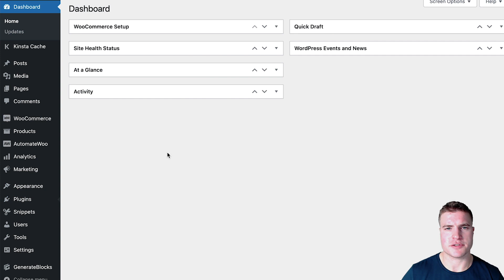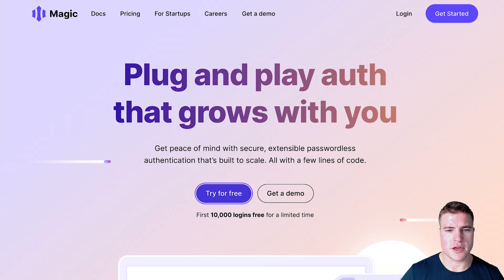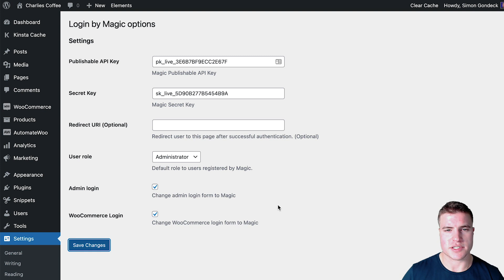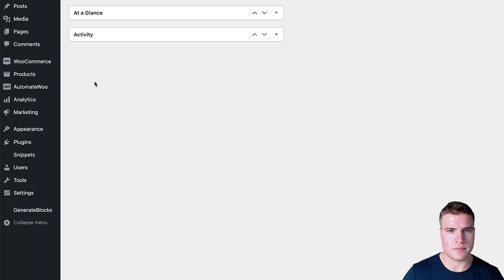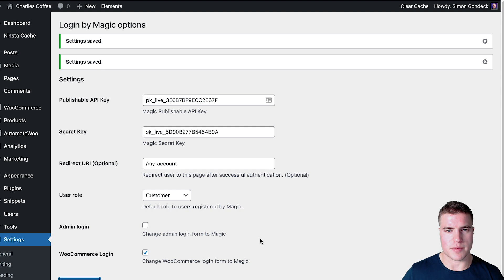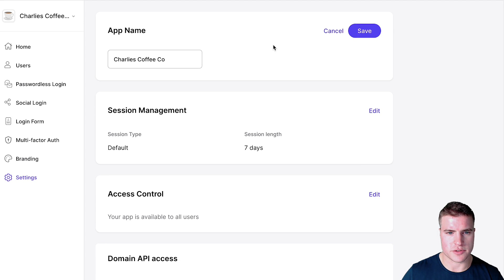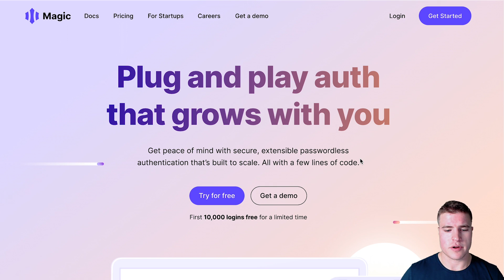How to Setup Passwordless Login on WooCommerce?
Learn how to setup a password-less login on WooCommerce using Magic Link.

-- DESK SETUP --
Standing Desk
Monitor Arm
Power Hub
Cable Management Tray
Boom Arm
Logitech C922 Webcam
Desk Video Light
Logitech Mouse
Xbox Controller
Laptop Stand
Macbook Pro '15
SanDisk 500GB External SSD